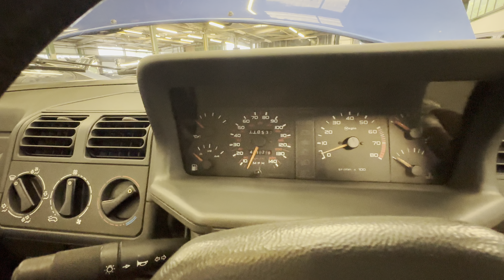Peugeot 205 GTI